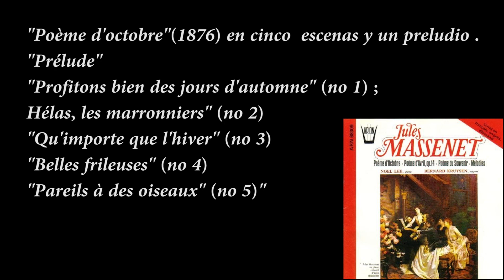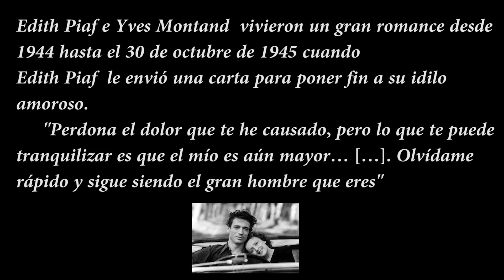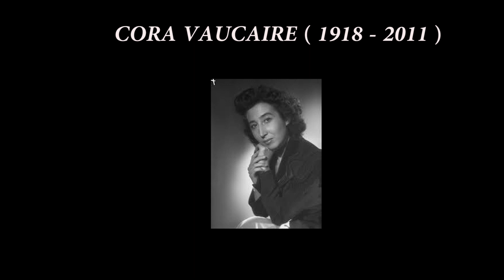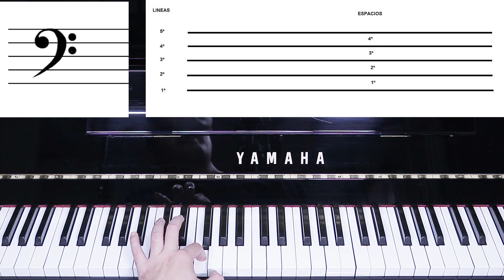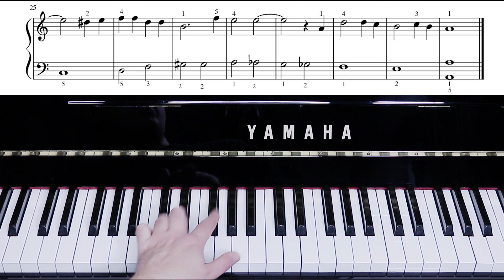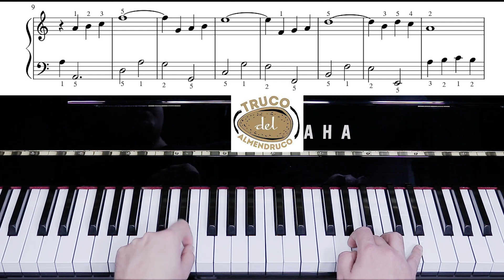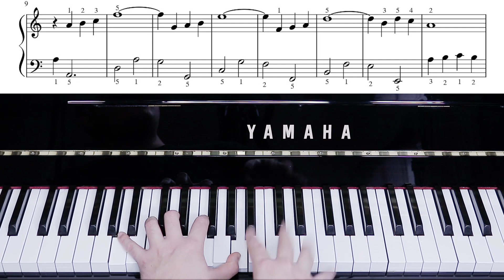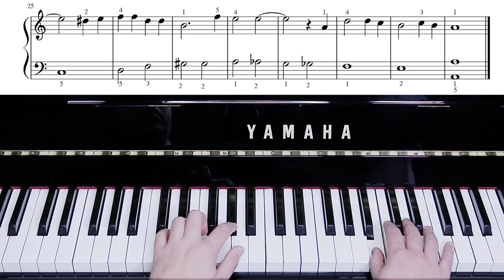APRENDE A TOCAR EL PIANO 🎹 GRATIS Y DESDE CASA 🥳-CLASE 33 - AUTUMN LEAVES J.KOSMA y J .PRÉVERT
En este canal vas a aprender a tocar el piano desde 0 de forma gratuita y desde casa.

SI USTED EMPIEZA DE 0 LE COMPARTO UNA LISTA CON TODAS LAS LECCIONES COMPARTIDAS HASTA EL DIA DE HOY

Antes de empezar a tocar el piano importante revisar los vídeos suplementarios de las lecciones 3

para ejercitar los dedos y relajar los hombros y tener una muy buena posición de dedos, hombros y brazos.

NUEVO PROYECTO : GRANDES CLASICOS Y GRANDES CLASICOS DEL CINE

Seguimos aprendiendo con las grandes obras maestras de todos los tiempos y las obras conocidas del cine. Un viaje a través de piezas que todos habéis oído.
HOY VAMOS A TRABAJAR LA PIEZA

AUTUMN LEAVES  que originalmente es llamaba LES FEUILLES MORTES fue compuesta en 1945 por J. Kosma y J . Prévert en un principio fue creada para el ballet de Roland Petit de 1945 LE RENDEZ VOUS.

COMO PROMETIDO LES COMPARTO EL ENLACE PARA VER EL BALLET

Como en todas las lecciones me gusta hacerles un recordatorio.
LA DINÁMICA , la  dinámica habla del volumen sonoro con el que vamos a tocar una pieza de piano o una parte de una pieza.
Como siempre , os dejo escritas las dinámicas más habituales:

Pianississimo (ppp): Extremadamente suave
Pianissimo (pp): Muy suave
Piano (p): Suavemente, con poca intensidad.
Mezzo-piano (mp): Algo suave.
Mezzo-forte (mf): Algo fuerte.
Forte (f): Fuerte, con intensidad.
Fortissimo (ff): Muy fuerte.
Fortississimo (fff): Extremadamente fuerte.

Si tenéis dudas estoy aquí para ayudaros.

Os dejo mis contactos de :
GRUPO FACEBOOK  PARA DESCARGAR LAS PARTITURAS :

Pórtense bien y trabajen bien y nos vemos la próxima semana.
Para cualquier duda o consulta estoy para ayudarles.